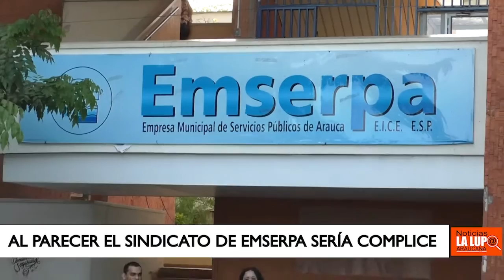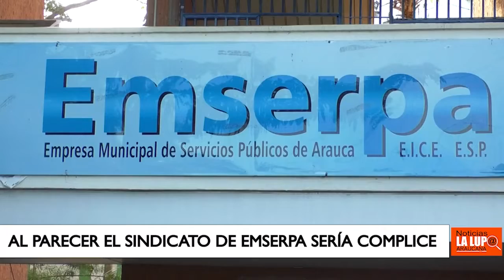LIDERES SOCIALES DENUNCIAN QUE AL PARECER EL SINDICATO DE EMSERPA ES COMPLICE DEL EX-GERENTE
LIDERES SOCIALES DENUNCIAN QUE AL PARECER EL SINDICATO DE EMSERPA ES COMPLICE DEL EX-GERENTE DE EMSERPA